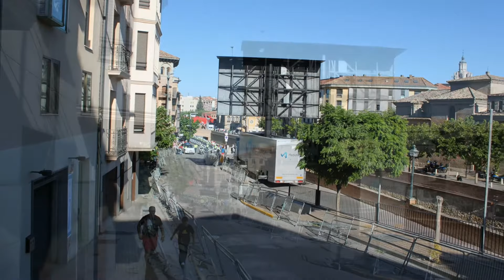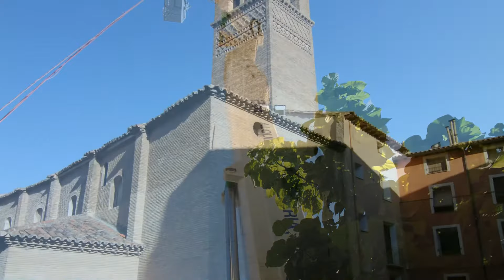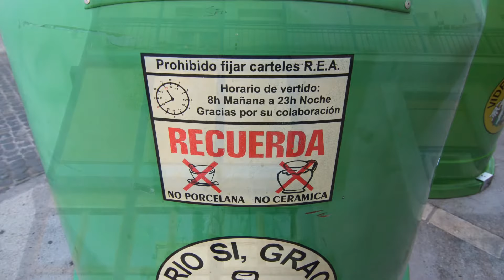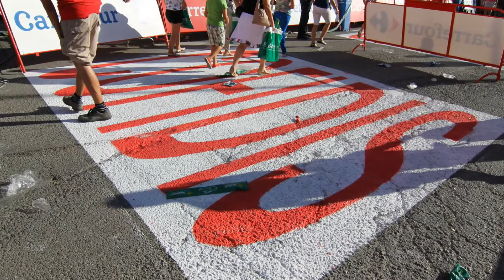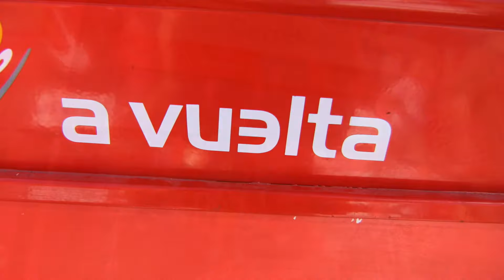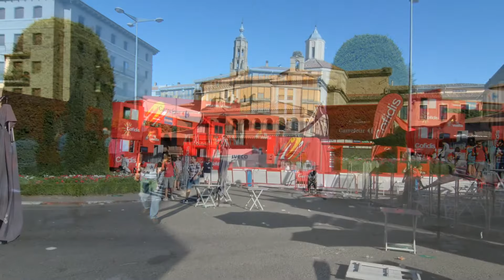Vuelta ciclista a España en Tarazona